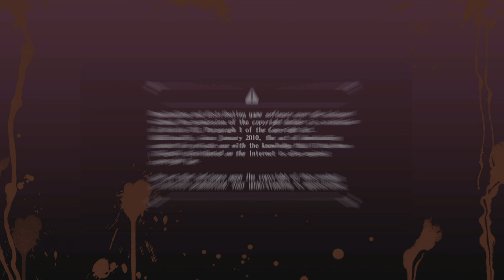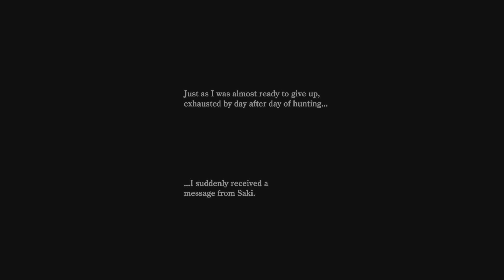SO THIS IS A GAME ABOUT BIKINI AND ZOMBIES???